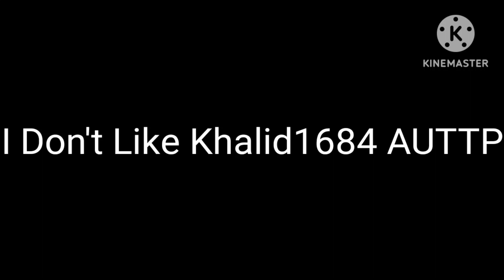I'm Gonna Ask Khalid1684 1 More Time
1 More Left I'm Gonna Quit YouTube